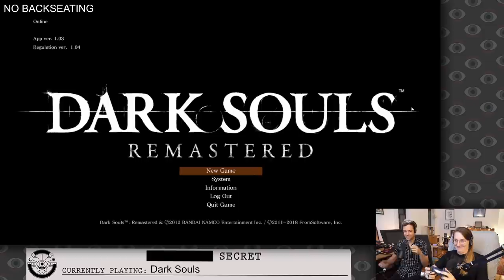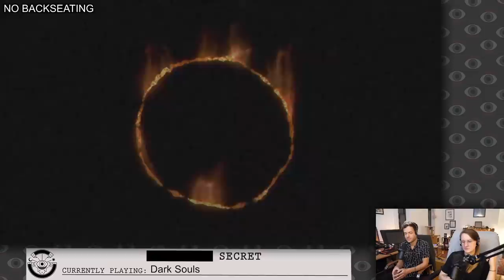Julia Plays Dark Souls and Jacob Doesn't Help At All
Dark Souls Remastered (Part 1), originally streamed August 29th, 2021

Timestamps
0:00:00 Intro and spending time with my WIFE
0:09:37 It's Dark Souls
1:05:00 Have YOU taken a break?
1:05:10 It's Dark souls still